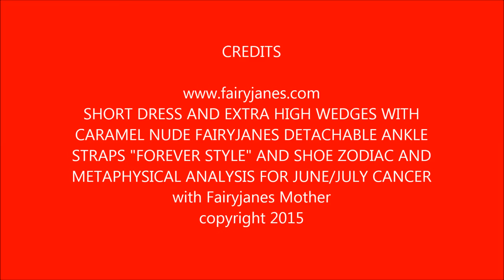HIGH HEELS ANKLE STRAPS , WEDGES, SHORT SUMMER DRESSES, DETACHABLE ANKLE STRAPS MARYJANES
HIGH HEELS ANKLE STRAPS, SHORT DRESSES, AND WEDGES, MARYJANES, FAIRYJANES DETACHABLE STRAPS ON WEDGES, PLATFORMS.  SHOE AND FASHION ZODIAC, DETACHABLE SHOE STRAPS, ADD ANKLE STRAPS TO ANY HEELS, WEDGES, BOOTS, MULES, ANKLE STRAP HEELS, HIGH HEEL WORKOUT, fairyjanes.com, FEATURED ON KICKSTARTER.COM, HIGH HEELS FASHION TRENDING NOW, SHOE ACCESSORY, WRAP AROUND ANY SHOES, PUMPS AND BOOTS, PLATFORMS, WEDGES, ANKLE STRAPS FOR ALL SHOES, WOMEN IN HIGH HEELS, STOPS PAINS, ACHES AND DISCOMFORT AND HEELS FROM SLIPPING AND SLIDING OFF HEELS, INSTANT BEAUTY and COMFORT FOR ANY HEELS, THE SUSPENDER FOR STILETTOS, DETACH, MIX AND MATCH.